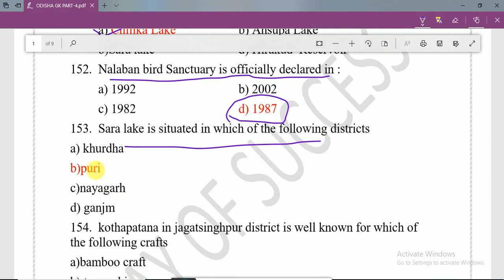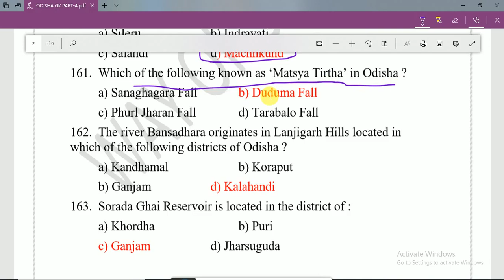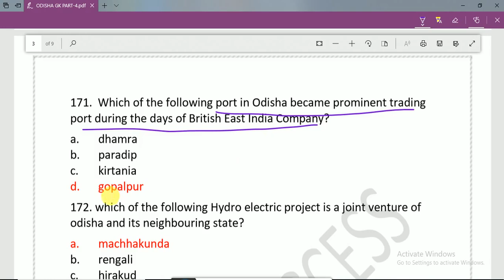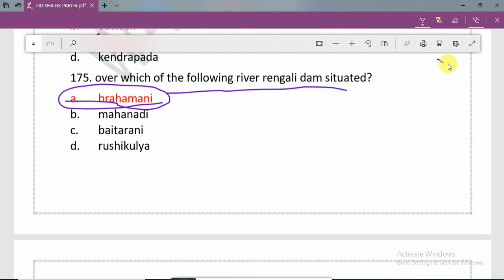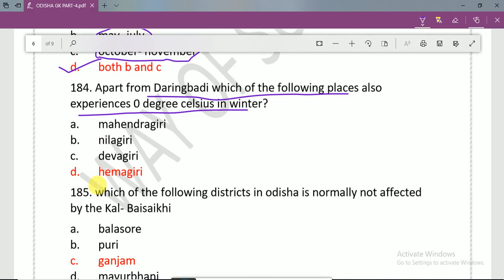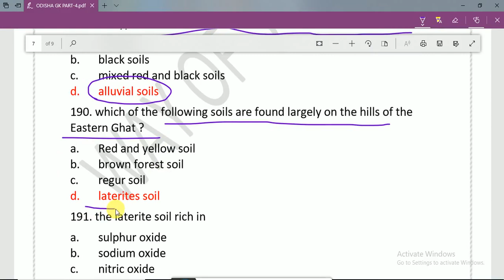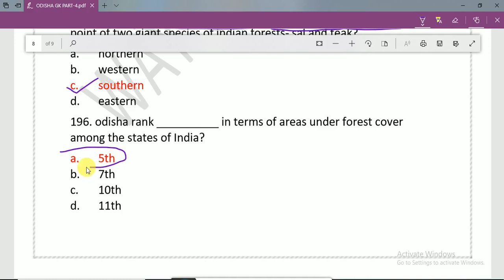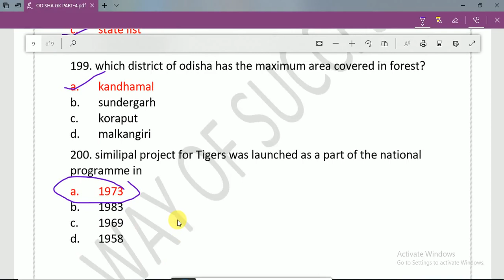ODISHA GK // PART-4// Water Bodies, Climate & Natural Calamities, Soil and Natural Vegitation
WAY OF SUCCESS
ODISHA G.K
Water Bodies, Climate & Natural Calamities, Soil and Natural Vegitation
         151.   The Irrawady dolphin (Orcaella brevirostris) is the flagship species of:
a) Chilika Lake   b) Ansupa Lake
b)Sara lake   d) Hirakud  Reservoir
152. Nalaban bird Sanctuary is officially declared in :
153. The approximate area of Ansupa Lake is:
 a) 184 hectare   b) 178 hectare
 c) 154 hectare   d) 141 hectare
154. What is the area of Kanjia Lake:
 a) 105 hectare   b) 122 hectare
 c) 223 hectare   d) 260 hectare
155. In which year Kalinga Lkake was declared a Wetland of National importance by Govt. of India ?
156. The Lake lies beside the Nandankanan Zoological Park is known as :
 a) Sara Lake   b) Kanjia Lake
 c) Ansupa Lake   d) Patta Lake
157. Ansupa lake is situated in the district of:
 a) Khurda   b) Cuttack
 b)  Puri    d) Nayagarh
158. Which waterfall is considered to be Highest waterfall in Odisha and Second highest in India ?
 a) Khandadhara   b) Barehipani
 c) Duduma   d) Badaghagara
159. Harishankar waterfall originates in which of the following hills in Odisha ?
 a) Badampahar   b) Niyamgiri
 c) Shimilpal   d) Gandhamardhana
160. The Duduma waterfall is formed on the river :
 a) Sileru   b) Indravati
 c) Salandi   d) Machhkund
161. Which of the following known as ‘Matsya Tirtha’ in Odisha ?
 a) Sanaghagara Fall  b) Duduma Fall
 c) Phurl Jharan Fall  d) Tarabalo Fall
162. The river Bansadhara originates in Lanjigarh Hills located in which of the following districts of Odisha ?
 a) Kandhamal   b) Koraput
 b) Ganjam   d) Kalahandi
163. Sorada Ghai Reservoir is located in the district of :
  a) Khordha   b) Puri
 c) Ganjam   d) Jharsuguda

164. Tarabalo Hot Spring in Odisha is located in which of the following districts of Odisha ?
 a) Gajapati   b) Cuttack
 c) Subarnapur   d) Nayagarh
165. The Hatipathar Waterfall in Odisha is formed on which of the following rivers in Odisha ?
 a) Rushilulya   b) Nagavali
 c) Kolab   d) Silleru
166.  Khanduala Waterfall is located in which of the following districts of Odisha ?
 a) Bolangir   b) Koraput
 c) Kalahandi   d) Kandhamal
167. Putudi Waterfall is located in which of the following districts of Odisha ?
 a) Kandhamal   b) Nuapada
 c) Bolangir    d) koraput
168. Taptapani Hot Spring is situated in which of the followings districts of Odisha ?
 a) Nayagarh   b) Ganjam
 c) Khurda   d) Gajapati
169. Pradhanpat Waterfall is located in which of the following districts of Odisha ?
 a) Deogarh   b) Jharsuguda
 c) Dhenkanal   d) Gajapti
170. Odisha has the coast line of about :
 a) 580km   b) 480km
 c) 640km   d) 380km
171.  Which of the following port in Odisha became prominent trading port during the days of British East India Company?
a. dhamra
b. paradip
c. kirtania
d. gopalpur
172. which of the following Hydro electric project is a joint venture of odisha and its neighbouring state?
a. machhakunda
b. rengali
c. hirakud
d. slandi
173. the annual average rainfall in Odisha is about: